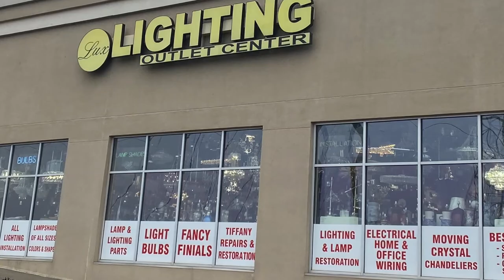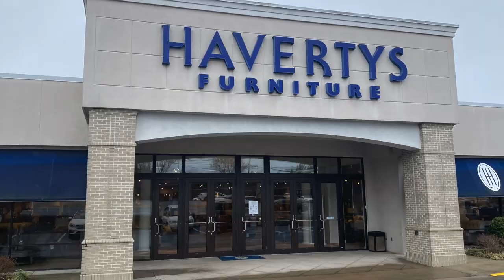SHOP WITH ME | NEW HAVERTY'S BEDROOM FURNITURE, CHANDELIERS & PENDANTS | THE AQUARIUS K WAY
Hi Guys,

Let's get out of the house to look at some chandeliers and pendants for my kitchen and living room.  I'm also in the market for a new master bedroom set.

IF YOU WOULD LIKE TO SEND ME PRODUCTS TO REVIEW SEND THEM TO:
The Aquarius K Way
P.O.BOX 1721